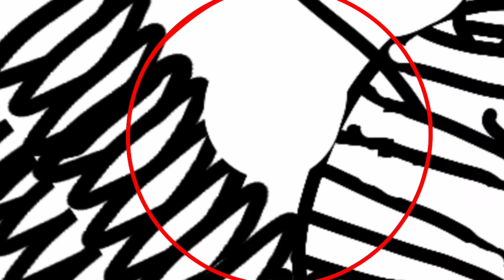Stick fights EPSUS SSUS: THE SUSSY BAKA (100% REAL) (GONE WRONG) (POLICE CALLED) (NOT CLICKBAIT)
SUS